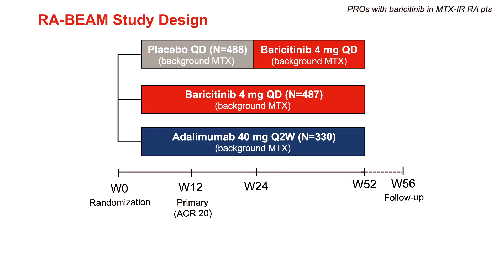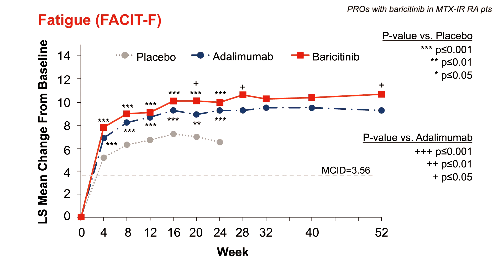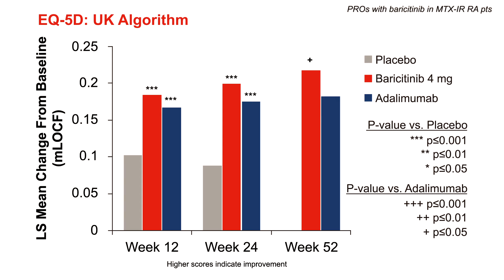Baricitinib versus placebo or adalimumab on patient-reported outcomes in rheumatoid arthritis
To cite: Keystone EC, Taylor PC, Tanaka Y, et al. Annals of the Rheumatic Diseases 2017;76:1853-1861.

Background:
To assess the effect of baricitinib on patient-reported outcomes (PROs) in patients with active rheumatoid arthritis and an inadequate response to methotrexate (MTX).

Conclusions:
Baricitinib provided significantly greater improvement in most PROs compared with placebo and adalimumab, including physical function MJS, pain, fatigue and quality of life. Improvement was maintained to the end of the study (week 52).